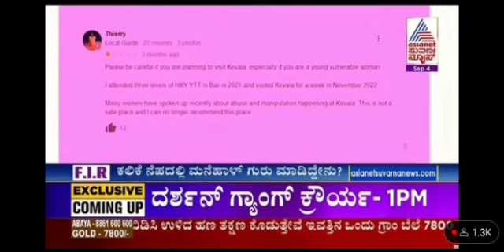Subbu Bhaiya at Suvarna News on Yoga Teacher Scandal